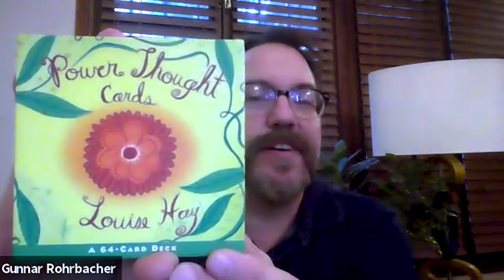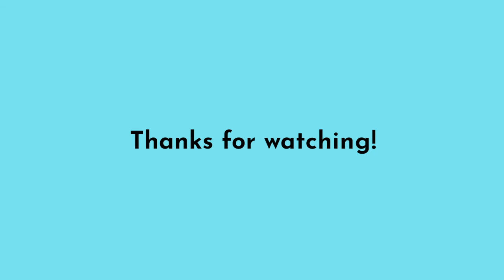Chattable Ep 02 Camilla Cleese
Gunnar chats with actor, comedian and daughter of the star of Pink Panther 2, Camilla Cleese